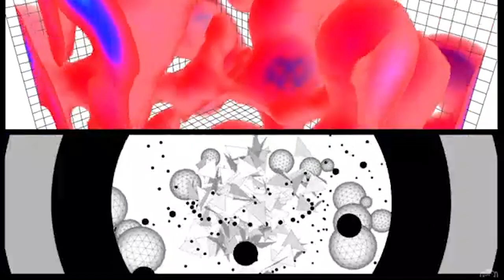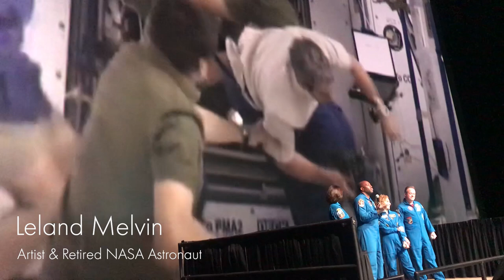Podcast Interview with Science Rapper Greydon Square: Consider the Cosmos - Episode 4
I had so much fun interviewing Science Rapper Greydon Square for an episode of our podcast, "Consider the Cosmos." Greydon is an MC, music producer, rap educator, and the leader of the Grand Unified Theory Creative Collective, of which I'm a member. We had a wide-ranging discussion about music, sci-fi, space travel, theoretical physics, Carl Sagan, and Greydon's inspiring life journey. I hope you enjoy it as much as I did!

00:00 - Episode Topics:
22:36 - Discovering Carl Sagan through rap
23:14 - Trans-intellectualism & The Kardashev Scale
40:42 - Discovering Contact: “The best sci fi movie in history.”
51:52 - Introducing “The Overview Effect”
58:43 - Astronaut Nicole Stott discusses painting in space and The Overview Effect
1:03:25 - Astronaut Ron Garan discusses his experience with The Overview Effect
1:11:50 - Greydon's life story
1:27:02 - Multiverse vs. Omniverse
1:34:50 - Greydon Square’s daily regimen/producing & songwriting
1:53:42 - SpaceX, Elon Musk, and safety with human spaceflight
2:01:15 - Music played in space
2:02:54 - Astronaut Leland Melvin talks about The Overview Effect
2:06:57 - Type 3 ExtraTerrestrials, Contact, and theoretical physics
2:15:26 - Jason Silva and Rohan Roberts on "The Transcension Hypothesis" (At Black Rock Observatory / Burning Man 2019)
2:22:22 - Carl Sagan as a father & Sasha Sagan's "For Creatures Such as We"
2:27:00 - “People are hungry for nuance”
2:30:00 - How to follow Greydon and get involved in his community

During this discussion, we weave in previous interviews to help tell the full story, so you'll hear from the following:

MC, music producer, rap educator, and the leader of the Grand Unified Theory Creative Collective.

Retired NASA Astronaut, Artist, founder of the Space For Art Foundation, and co-Founder of Constellation - constellation.earth

Retired NASA Astronaut, Speaker, and co-Founder of Constellation - constellation.earth

Futurist & Science Educator

Futurist, Storyteller, and Speaker

All music by @Greydon Square

"Guardians of Knowledge (feat. Syqnys & Johnny Hoax)" by Greydon Square

1:26:
"Omniverse" by Greydon Square